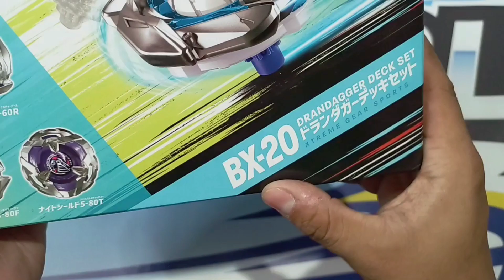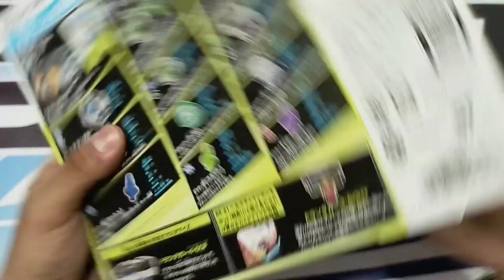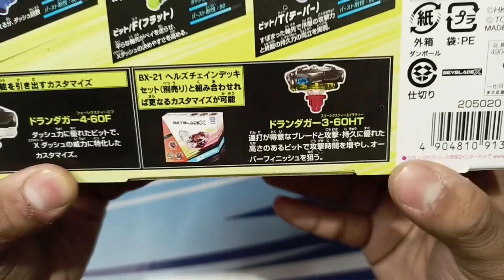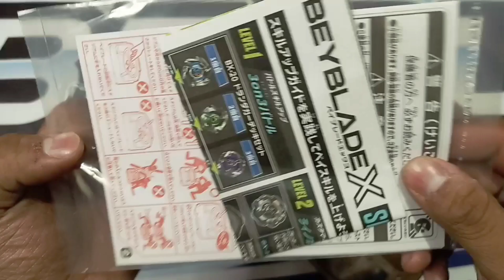Unboxing Beyblade X 3on3 Dran Dagger Deck Set BX-20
Yuescar_shop